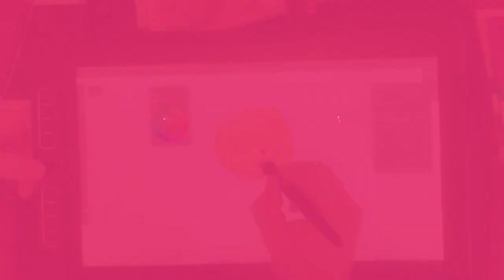18/04 Dia do Livro Infantil - Especial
Hoje é um dia muito especial! "Dia nacional do livro e infantil" e de "Monteiro Lobato".
Criador da literatura infantil no Brasil, Lobato nos presenteou com as obras do "Sítio do picapau amarelo". Histórias que até hoje encantam crianças e adultos que voltam a infância com as aventuras de Emília, Narizinho, Pedrinho e sua turma..
Convidamos o ilustrador da nossa coleção, Fendy Silva, para contar um pouco de como foi a sua experiência.
Venha conferir.